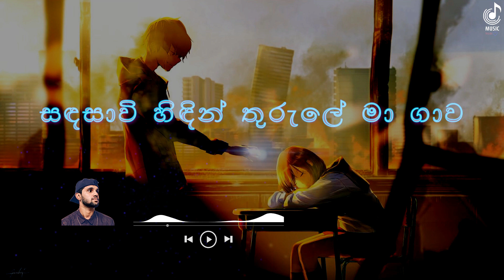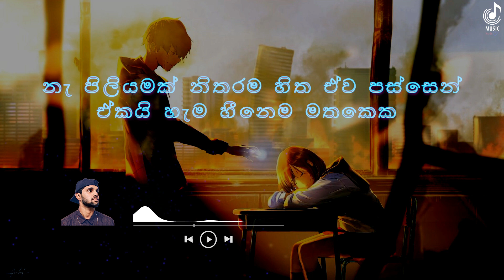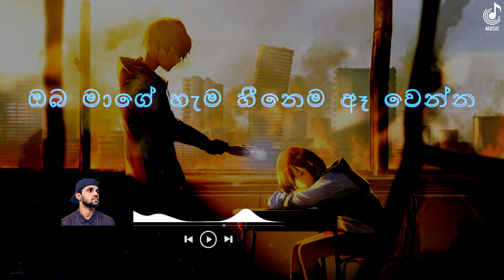Induja - Hama Heenema Song lyrics🎧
This channel is just for users to watch the lyrics of the songs. No changes are made to the songs used here.

Wallpaper 👉 HDQwalls.com

Lyrics 👉

ඔබ මාගේ හැම හීනෙම ඈ වෙන්න
ඔබ මා ගයන ගීතයක වෑ වෙන්න
මුමුනාවී හැම හුස්මේම ගෑවෙන්න
ශුන්ගාරී මා ගාවින්ම වෑහෙන්න

විඩාවෙන් තැවෙන් මා සිතින් කෝම
රෑ සිහිනෙන් ඇවිත් ඈ මා ගාවින්ම
සඳසාවි හිඳින් තුරුලේ මා ගාව
මතු බවයේවත් වේවා මා

හඳුනන්නෙ නැති හිත කැලබුව ඇය ළඟ මං
අතරමං වෙලා
දැන්නම් කිසි දෙයක් හිතෙන් නැ සනසවයි දවස තිස්සේ
එහෙමෙහෙ දුවයි ඈ
මගේ හිත අස්සෙ
නැ පිලියමක් නිතරම හිත ඒව පස්සෙන්
ඒකයි හැම හීනෙම මතකෙක මම මත් වෙන්නේ
දින ගතවෙන්නේ
මායම් දහසක කෙල්ලේ සුපුරුදු විදිහට තනිවෙන්නේ

හිත කලබපන් මගේ
හදවත පාරවන් ල්ඳේ
අපි ඇවිත් හුඟක් දුරක් තවත් මට අයිති නෑ වගේ
කෙතරම් කලක් ගියත්
ඒ සුන්දර මතකයන් අපේ
ළඟ ආදරෙන් තියෙයි තවත් හද සනසමින් මගේ